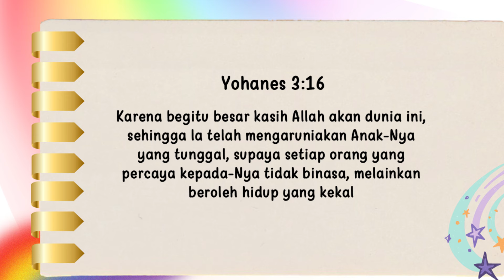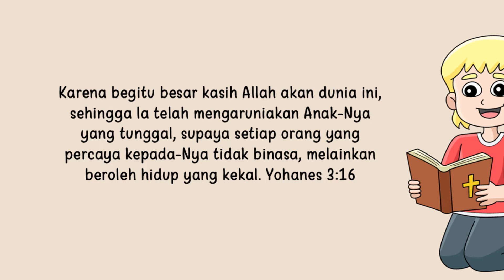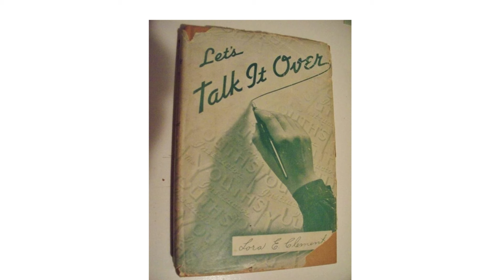Renungan Pagi Anak 2024 | 21 Oktober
Judul: Nama Baru Dan Teman Baru

Ayat Hafalan: ""Sesungguhnya aku telah mengerti, bahwa Allah tidak membedakan orang. Setiap orang dari bangsa manapun yang takut akan Dia dan yang mengamalkan kebenaran berkenan kepada-Nya" (Kisah Para Radul 10:34-35)

Pesan Pelajaran: Kasih Allah meliputi semua orang

Referensi: Kisah Para Rasul 11: 19-26; Alfa dan Omega, Jilid 7, hlm. 105, 106, 132, 133

Additional Info:
Nikmati juga layanan ini dalam format audio melaluiI PODCAST (Spotify):